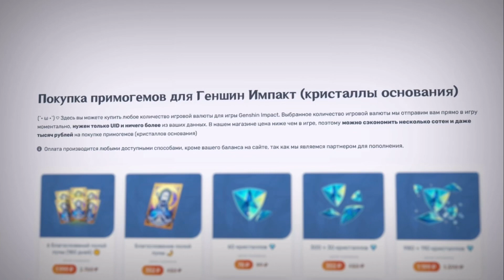Е Лань тебе ТОЧНО НУЖНА! И вот почему.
(Сайт для выведений гемов по дешевле)